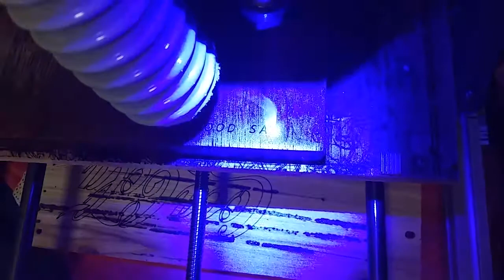Laser Cnc Wood Salon logo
로고 작업중